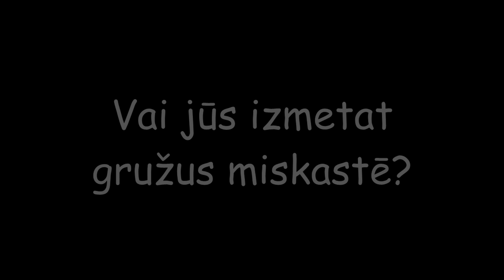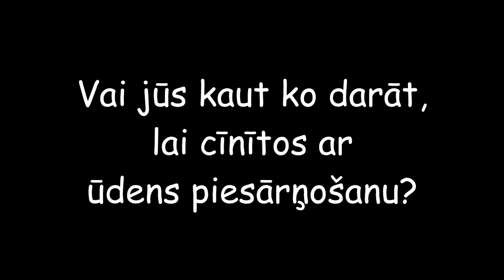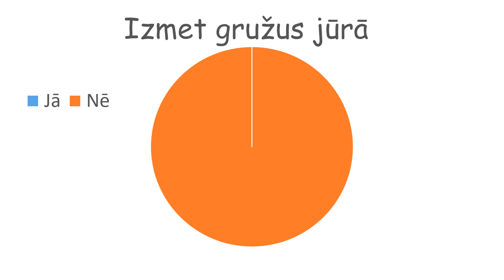Atkritumi. 8.b skolēnu filma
Multimediju konkursa "Ziemassvētku stāsts" darbs.
Liepājas A.Puškina 2. vidusskola